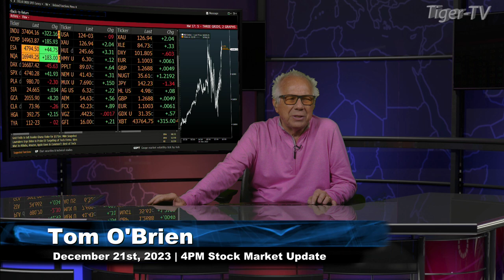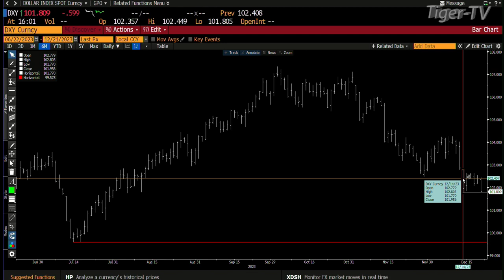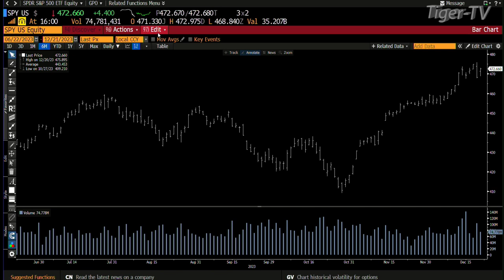December 21st, 4PM ET Market Update on TFNN - 2023